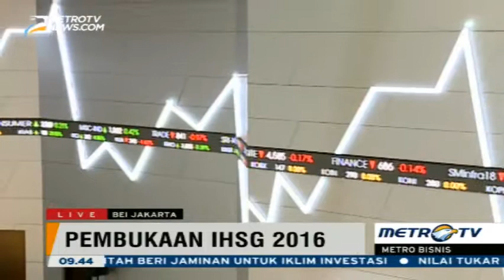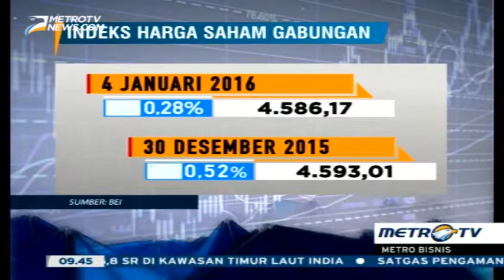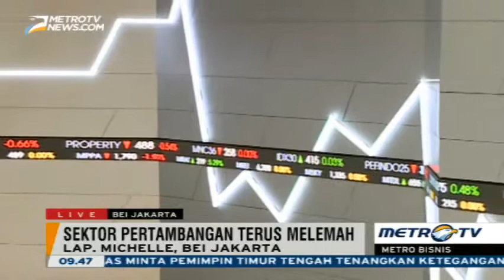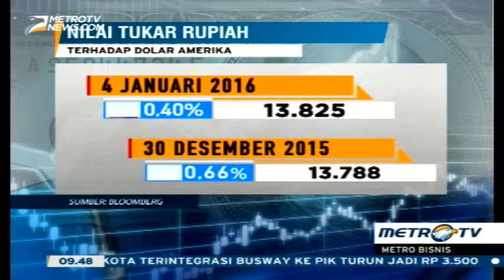Berita hari ini , Awal Tahun, IHSG Dibuka Melemah 0,28 Persen